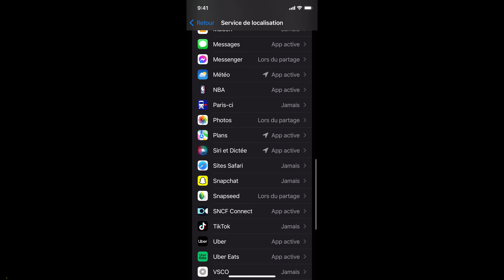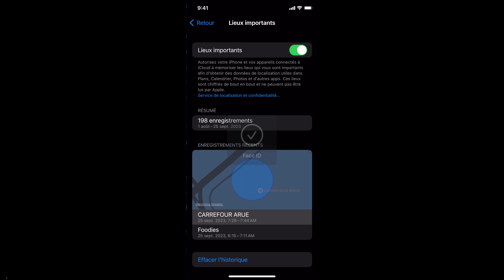Comment empêcher Apple de récupérer vos données avec iOS 17 sur iPhone ? Confidentialité et sécurité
Depuis la mise en service de iOS 17, les réglages par défaut de votre iPhone autorise Apple à récupérer vos données. Dans cette vidéo, je vous explique comment empêcher cela.

📲Mon compte Instagram : BriceSommers
👻Mon compte Snapchat : BriceSommers
🎶Mon compte TikTok : BriceSommers

00:00 Tuto comment empêcher Apple de récupérer vos données avec iOS 17 sur iPhone
00:20 Comment empêcher Apple de récupérer vos données avec iOS 17 sur iPhone
00:50 Quel est le problème avec ioS 17 de Apple en 2023
01:35 Comment protéger les données de votre iPhone sous ios17
01:47 Confidentialité et sécurité d’un iPhone sous ios 17
02:00 Service système d’un iPhone APPLE iOS 17
02:12 Comment ne pas partager vos lieux important sur iPhone
02:30 Comment ne pas partager les données analyse iphone avec apple
02:47 Fin tutorial apple iphone ios 17 securite confidentialite francais 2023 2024

Mots clés : tuto comment empecher apple voler donnee securite iphone ios 17 ios17 francais 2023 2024